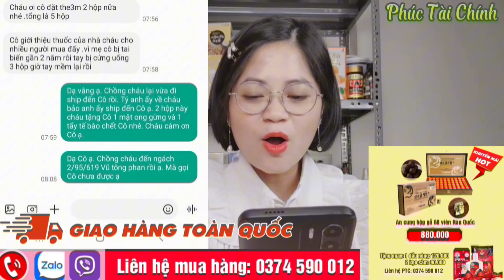CEO Phương Hằng PHẢN CÔNG quyết liệt: Pháp luật đưa Đinh Lan đi đổi gió. Quá hay trận lượt về Drama